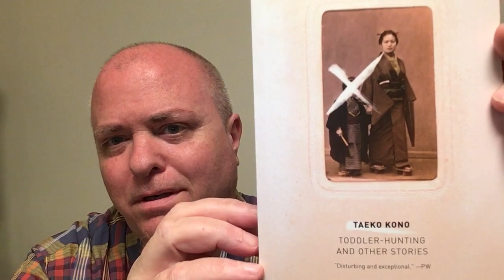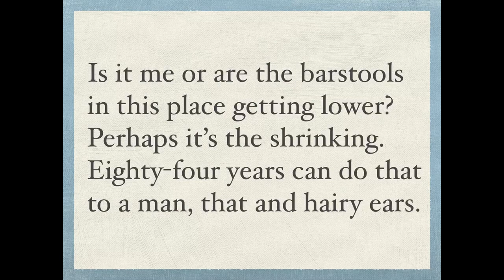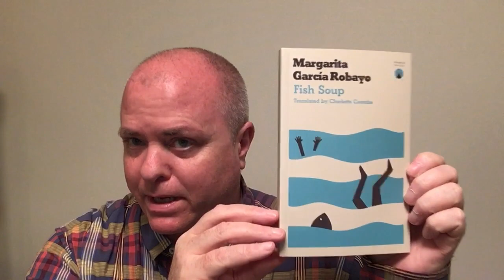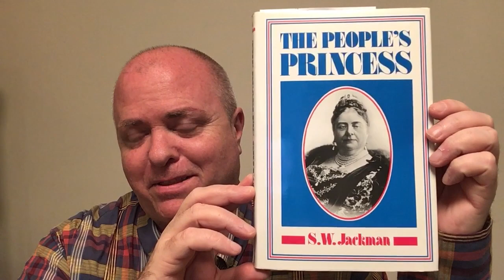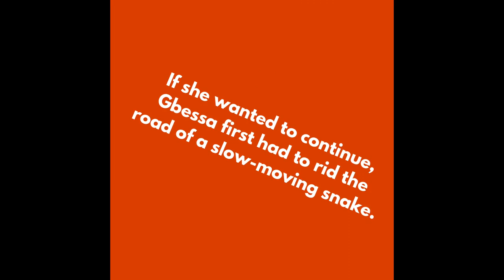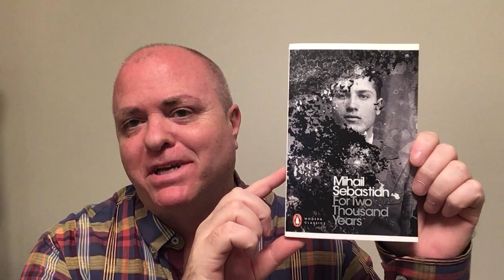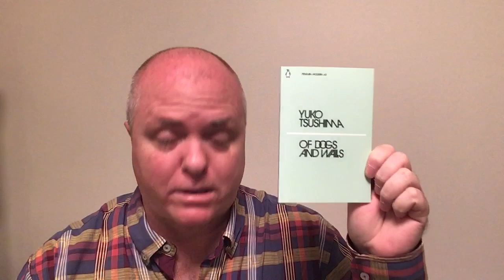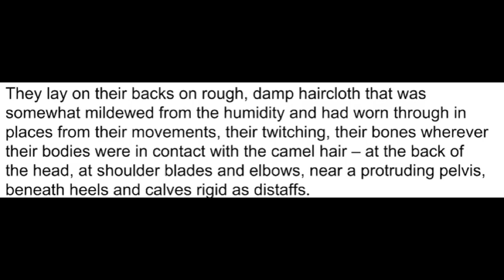Book Haul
Books mentioned:

Toddler-Hunting and Other Stories - Taeko Kōno (Lucy North & Lucy Lower, trans.)

The People’s Princess: Portrait of H.R.H. Princess Mary, Duchess of Teck - S.W. Jackman

The Legend of the Sleepers - Danilo Kiš (Michael Henry Heim & Mark Thompson, trans.)